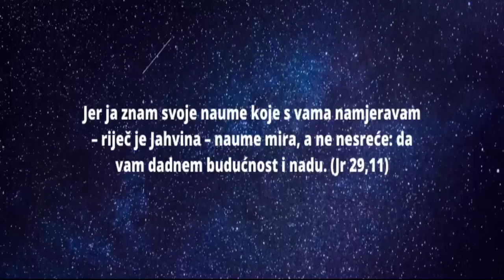Prva adventska nedjelja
Znate li što simboliziraju svijeće na adventskom vijencu? Naši mladi iz medijskog tima svake će vam nedjelje približiti njihovu simboliku, a prva na redu je... Ma, najbolje da pogledate skeč 😉